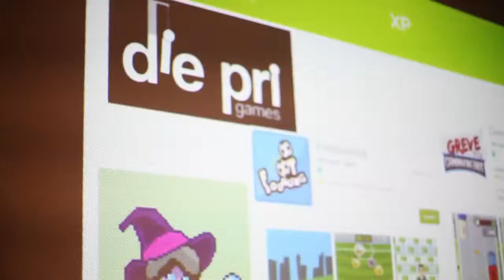Women Game Jam 2018 Workshop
Atividade da Women Game Jam 2018. A Woman Game Jam é um dos laboratórios realizados pelo Pontão Arroios.